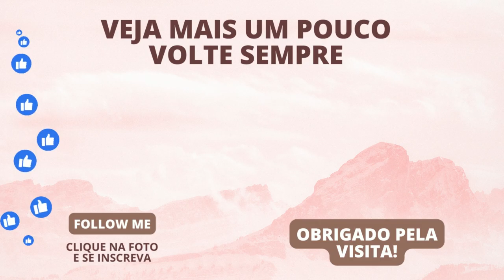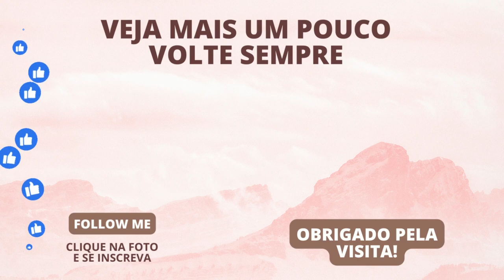Manhã de quarta comigo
FAÇA UMA DOAÇÃO PARA AJUDAR ESTE CANAL NO VALEU DEMAIS  $

SOBRE MIM :

Meu nome é Eliane sou de  Sp tenho 38 anos .